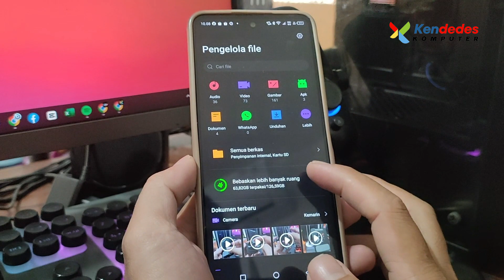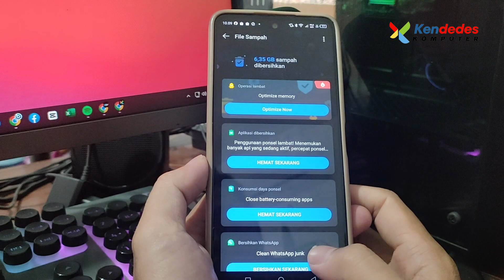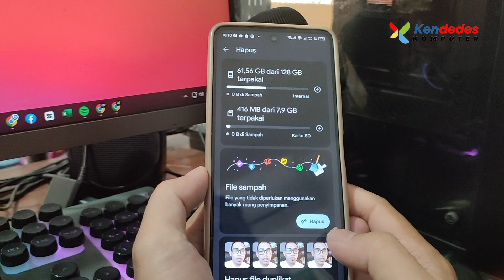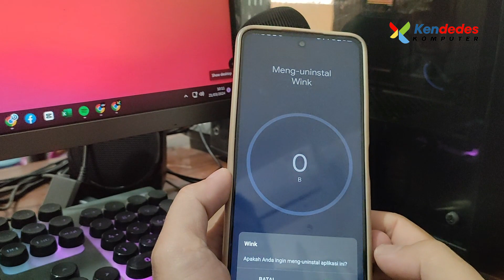Cara Mengatasi Memori Internal Penuh Hp Infinix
Di video ini kami memberikan tutorial cara Cara Mengatasi Memori Internal Penuh Hp Infinix simak tutorialnya sampai selesai.

Di video ini juga dibahas tentang cara mengatasi file sampah infinix,cara menghapus file sampah di infinix,cara mengatasi memory internal penuh hp infinix,cara menghapus file sampah tersembunyi di android,cara hapus file sampah tersembunyi,

cara menghapus penyimpanan default penuh hp infinix,penyimpanan default penuh hp infinix hot 9 play,cara menghapus cache di hp infinix hot 10,cara membersihkan sampah di hp infinix smart 5,cara menghapus sampah di hp infinix

Abdul Ghafur